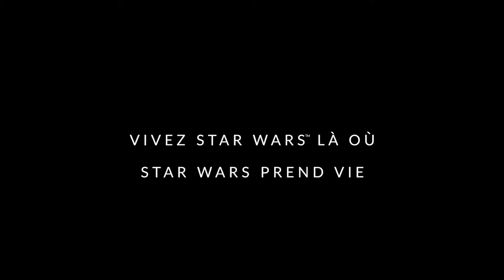JEAN-MARC LANCELOT COMÉDIEN VOIX OFF - SAISON DE LA FORCE - ETVOIXLA.COM